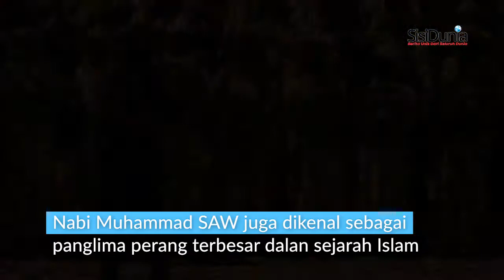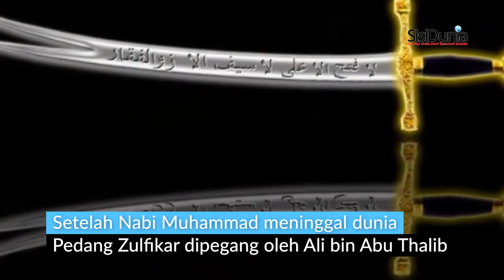Tank Tempur Iran Berjuluk Pedang Nabi Muhammad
Nabi Muhammad SAW bukan hanya dikenal sebagai pemimpin umat Muslim di seluruh dunia, akan tetapi juga sebagai panglima perang terbesar dalan sejarah Islam. Dengan senjata andalannya, Pedang Zulfikar, Nabi Muhammad SAW tercatat memimpin pasukan Muslim di sejumlah pertempuran.

Dari rangkuman berbagai sumber, Pedang Zulfikar senantiasa berada dalam genggaman Nabi Muhammad selama pertempuran, dan menjadi andalan saat menghadapi Perang Badar, Perang Uhud, Perang Khandaq, Perang Khaibar, Perang Hunain, dan Perang Penaklukkan Mekah.